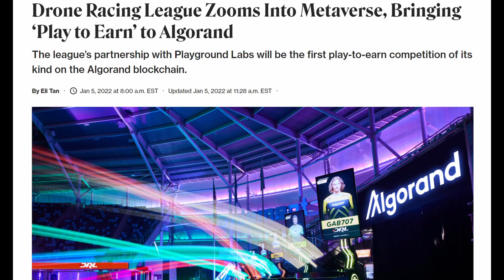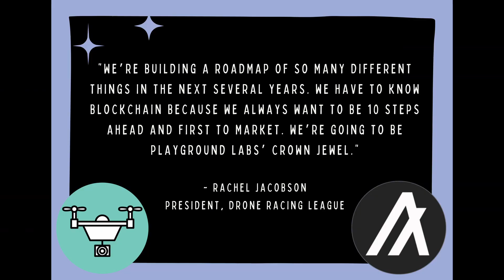Algorand Enables Play-to-Earn Drone Racing League Game in the Metaverse!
The Drone Race League (DRL) and Playground Labs are leveraging Algorand's carbon negative blockchain to create a play-to-earn game in the metaverse. Gianna shares how players can earn crypto and NFTs on Algorand by playing the game!